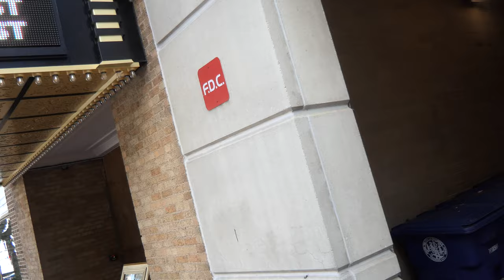NEWS: Pastor James Conducts Interviews & Visits Frederick Police Department (October 3, 2024) Part 1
Thursday, October 3, 2024 in Frederick City, Maryland